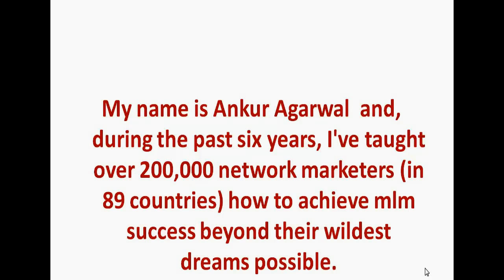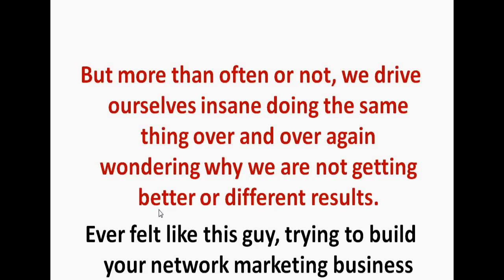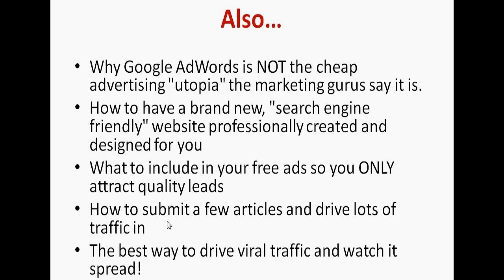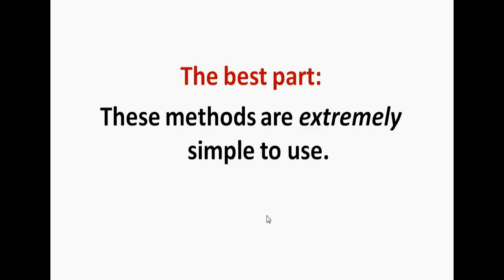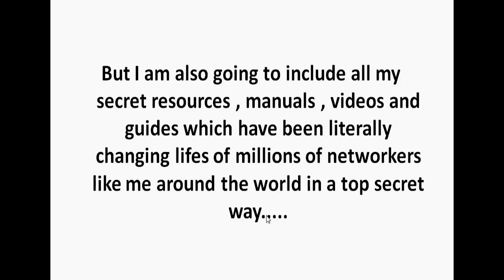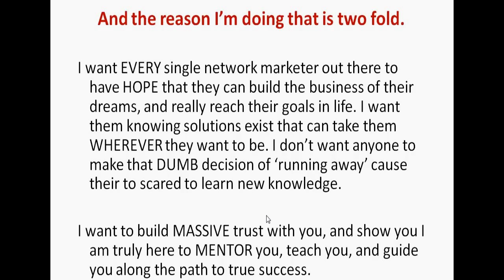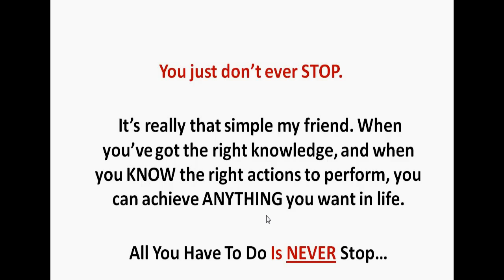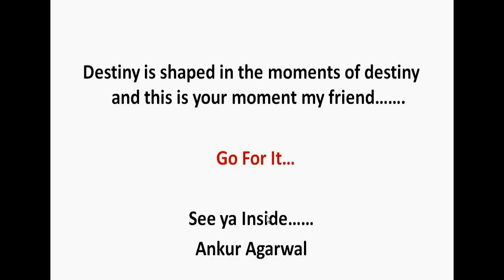MLM lead Generation Formula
- How To Generate 100+ MLM leads A Day For Your MLm Business